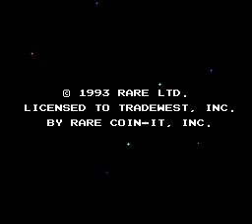Battletoads & Double Dragon: The Ultimate Team (ДЕНДИ/NES/FAMICOM)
Полное прохождение игры.